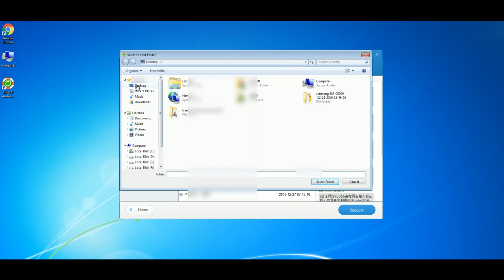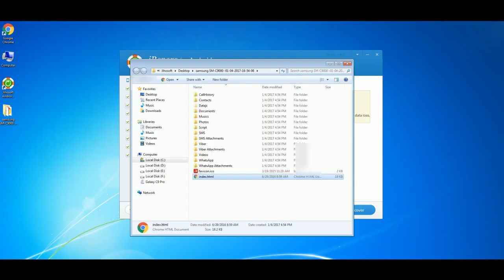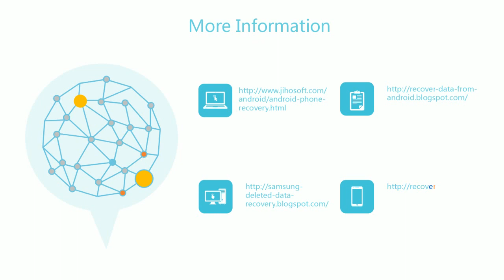How to Recover Data from the Smallest Android Phone Posh Micro X S240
Posh Micro X S240 is the smallest Android phone in the market. Some smart phone users prefer to use this small one to make phone calls or text messages. This video will show you how to recover deleted / lost data on Posh Micro X S240, such as photos, contacts, text messages, call logs, videos, audios, WhatsApp chat history, Viber messages. This method also woks well due to factory reset, system upgrade, virus attack, deletion and etc from Posh.